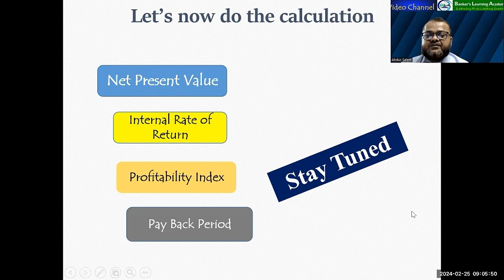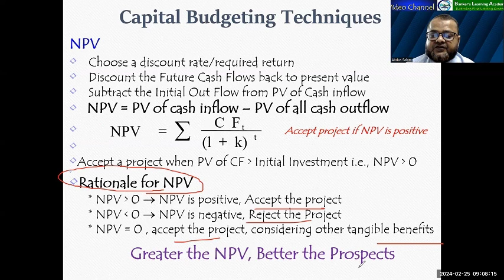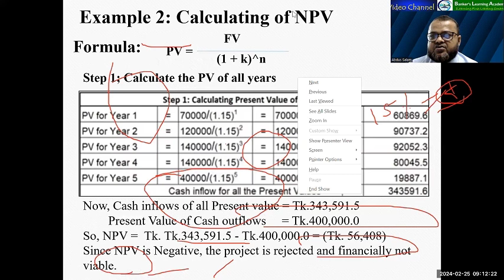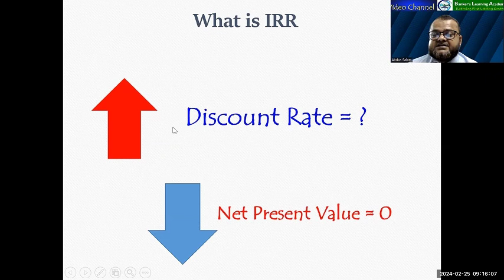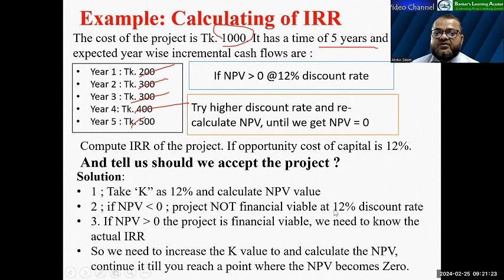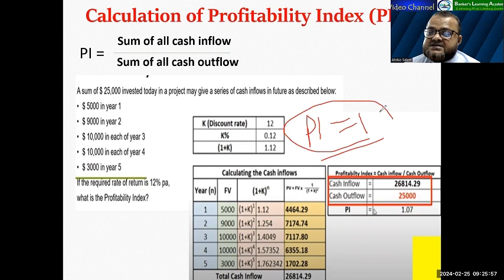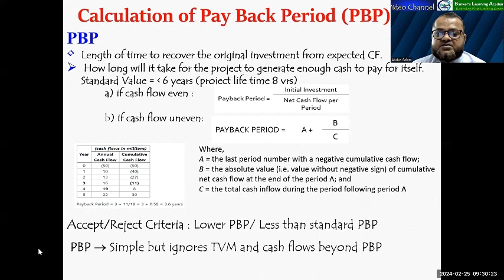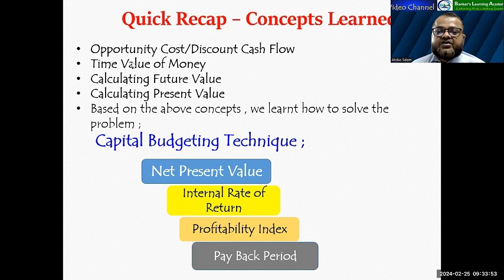NPV | IRR| PI |PBP |BCR | Calculation & Interpreration l Capital Budgeting Technique | Part2 | EP 18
Capital Budgeting
- Investment Decision is generally called as Capital Budgeting Technique
- How do You decide- where you should invest in Project-A or Project– B ?
Process of analyzing projects and deciding which are acceptable investments and which actually should be purchased.
Criteria –
 - NPV ; means the value of investment
 - IRR ; means the % of Return on Investment
 - PI/BCR ; means the profit ratio for every cent of investment
 - PBP ; means the time to return your investment
So far we learn about—
Discount cash flow (opportunity cost)
Non Discount cash flow
Future Value
Present Value